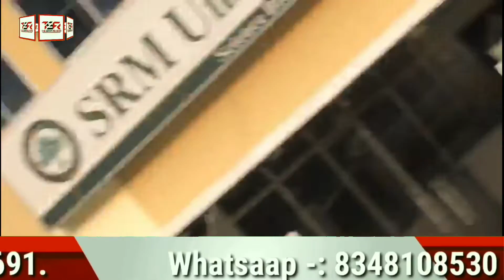Deer spot at Tadong,Gangtok